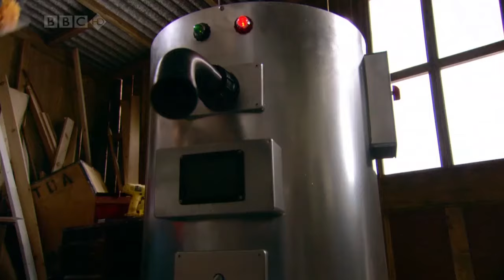That Mitchell and Webb Look - Cheesoid (full sketch)